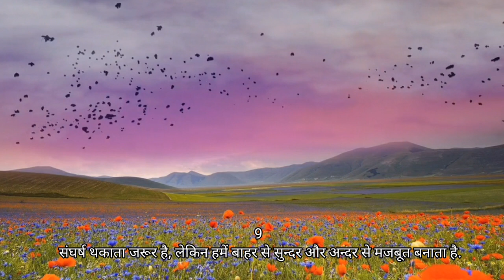Top Beast Motivational video | motivational story in hindi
कोई dost nahi बना, topper का सच जो उसने किसी को नहीं बताया,बिना soye padhai कैसे?, papa मुझे science nahi लेना, topper exam में blank हो गया, ladka जो boards मे fail हो गया, 1 mistake class 10 topper बना failure, failure student का papa को आखरी phone,1 mistake! sapne kabhi saach नहीं होंगे,failure student का teacher को आखरी letter,1 reason क्यों तुम्हारा कोई dost nahi banta!,motivational video,motivation video,study motivation,motivational video 2023 ,motivation

motivational,
motivational quotes,